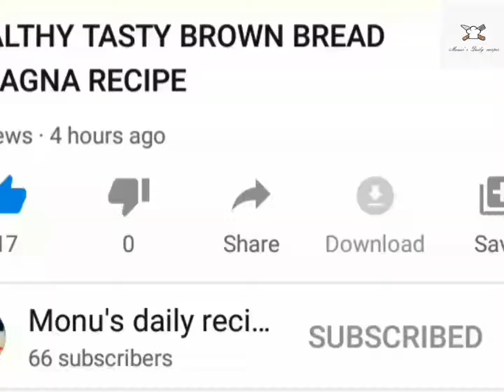CHICKEN MAYO DINNER ROLLS....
Juicy fingerlicking good easy to make evening recipe. Must try and irresistable taste.